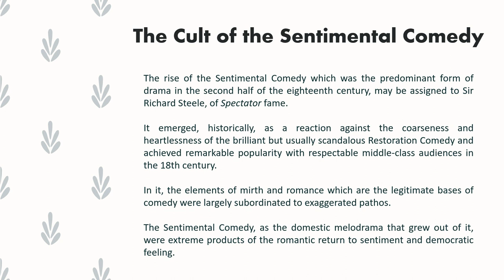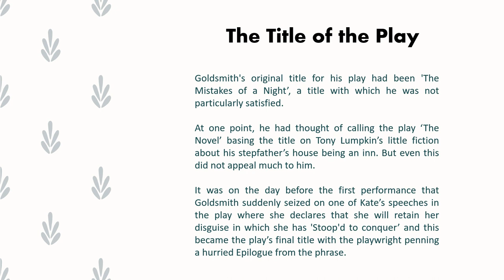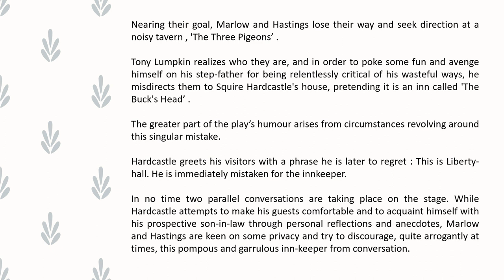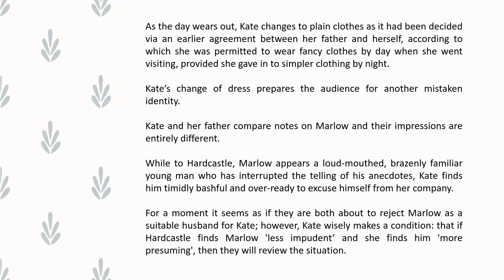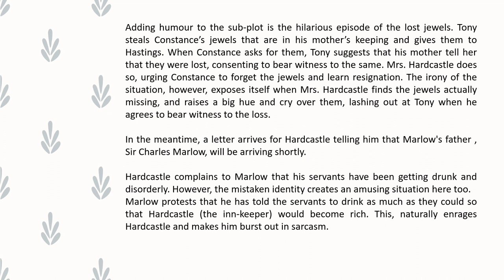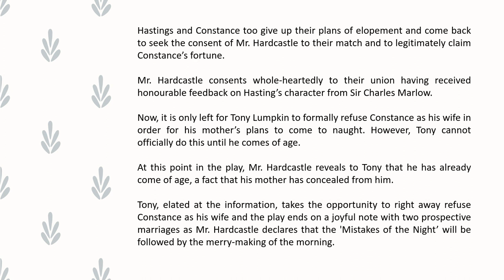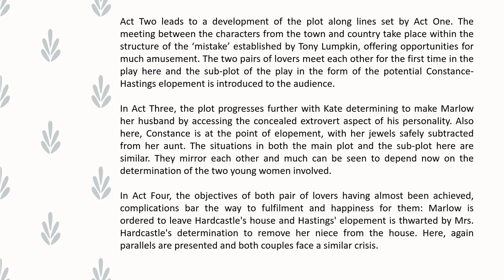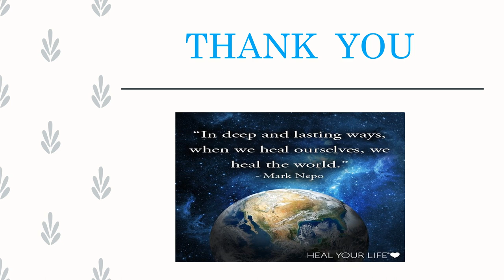She Stoops to Conquer - An Introduction to Plot by Dr. Basudhara Roy